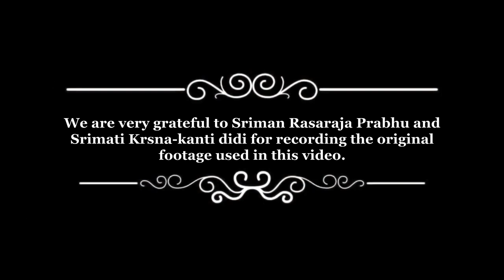Mana Sarovara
Date Unknown +

Receive Śrīla Bhaktivedānta Nārāyana Goswāmi Māhārāja’s harikatha in Hindi and English DAILY:

WhatsApp – Join the group by clicking this link on your phone